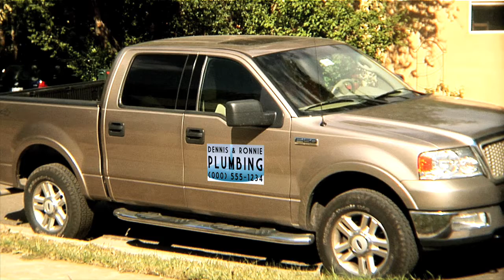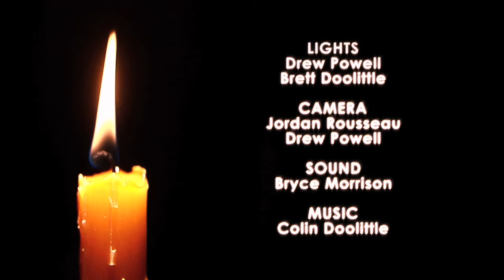811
Ronnie the plumber takes advantage of a client.